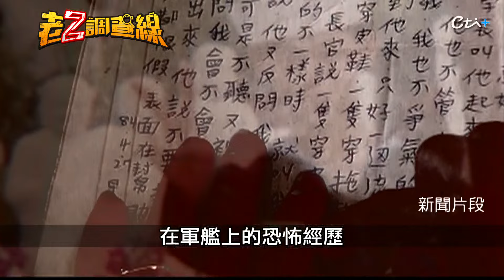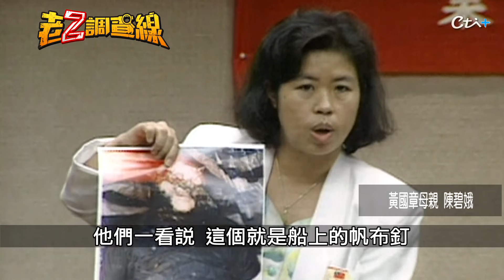【速讀案347】忤惡!軍艦上消失的二兵 竟"頭插鋼釘"淪淒慘浮屍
1995年6月9日，荻安娜颱風剛離開，高雄左營軍港一艘軍艦準備出航，花蓮一位婦人卻接到艦上兒子的求救電話，說只要出海就死定了，婦人好說歹說掛下電話，沒想到兒子就此失蹤，軍方還聲稱他是逃兵，6天後真相大翻轉，到底怎麼回事，10/04 21:00,鎖定《忤惡-老Z調查線》YT頻道，帶您揭密。

●老Z新書《誰養出的魔鬼》各大實體書店及網路通路全面上架